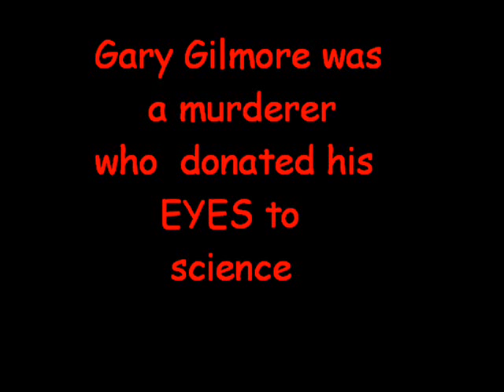Gary Gilmore's Eyes - The Adverts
Gary Gilmore was a murderer who donated his eyes to science and The Adverts made a great song on this theme. This is my interpretation.